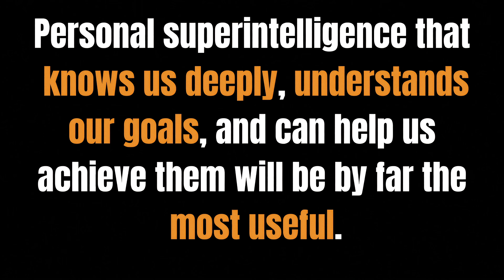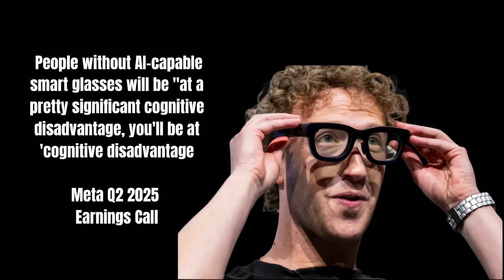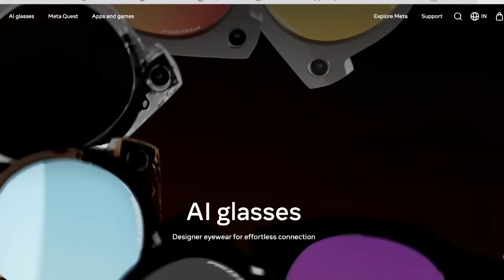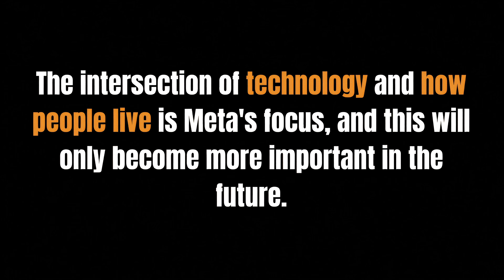Meta's Strategy: Personal SuperIntelligence Bold Vision Explained | Wearables + Genuises + AI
Mark Zuckerberg just made a bold claim:
“Personal Superintelligence is coming.”
But what does that actually mean?
In this episode of AI Basics, we decode Zuckerberg’s vision of AI that doesn’t just respond — it knows you, learns from you, and lives with you.

You’ll discover:

What "Personal Superintelligence" really means
How Meta’s smart glasses are central to this future
Why Meta just invested $3.5B in Ray-Ban’s parent company
The AI talent war — and the star researchers Meta is hiring from OpenAI, Apple, and Anthropic (makers of Claude)
What China is doing with Xiaomi and Alibaba’s AI glasses
And one powerful question: Will AI amplify who you are… or slowly shape who you become?
Don’t miss this deep dive into the next evolution of human-AI partnership.